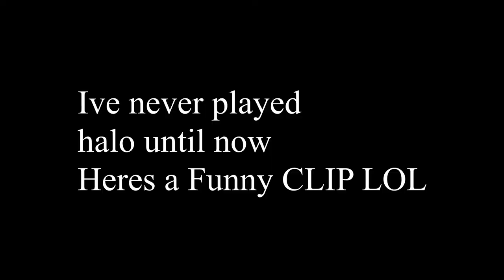The 1v4 Oryx Clutch! Rainbow Six Siege Rank Highlights!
Ayeeee oooo I haven't played oryx on so long, I've been unlocked newer operators to play as and all i have to say is man! These operators feel so smooth on pc!